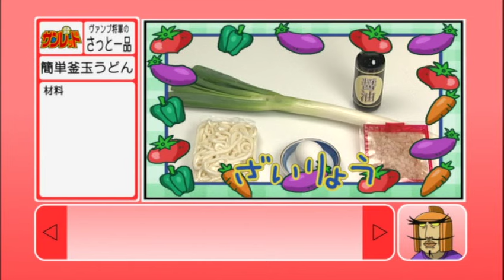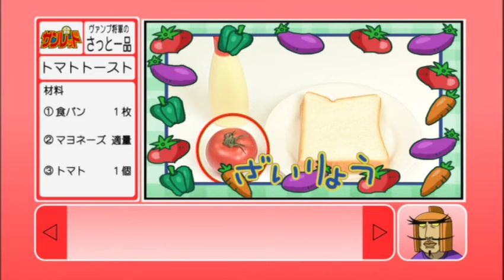天体戦士ｻﾝﾚｯﾄﾞ003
大人になってから見るヒーローアニメ、天体戦士サンレッド。
声優さんも結構力が入っていて楽しめます。
戦隊物のアニメ版ですが、一味違う。

レンタル店では、余り置かれていない商品ですので、是非皆様に見て頂きたい、天体戦士サンレッド。
感動的な名作なので、感動できた人はAmazon等で、是非このDVDを購入して下さい。

変身しましょう。

最近は、子供達より父である私の方がよく見てます。

-サンレッド-